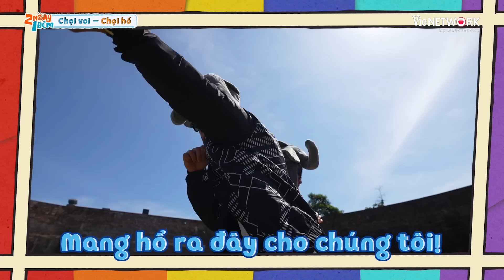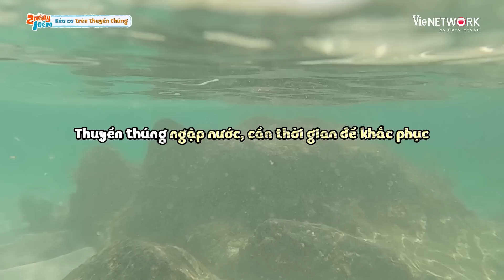Những lần "chú cọp cơ bắp" Dương Lâm ĐI ĐƯỜNG QUYỀN làm lật thuyền thúng nhưng vẫn thua 2 NGÀY 1 ĐÊM